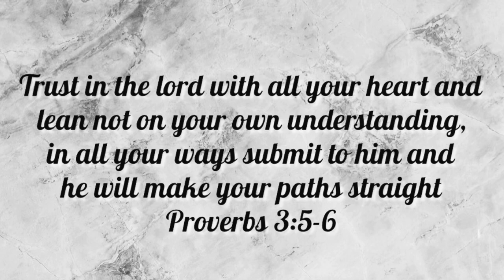Scouting ATM locations Live footage! | Entrepreneur life ep.1 | AspensJourney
Start your own ATM business today!

Welcome to Aspen’s Journey Ep.1! All while keeping God first and allowing him to use me!
Ep.1 I discuss a bit of my spiritual journey, inattentive ADHD diagnoses in adult hood, my journey with counseling and being prescribed adderall. I was actually running errands for both businesses; shipping orders from my Etsy shop, bank run, and reloading my ATM machine BUT GOD had other plans! Lol so that will be in my next vlog! I had ZERO INTENSIONS on pitching my ATM to any businesses but God guided me to a barbershop 💈 that I pass daily! (Never gave it a thought) & what happened next was purely God’s power! The barber was a very good old friend of mine that hadn’t seen or spoken to in years! To be continued...
You’ll get a notification when I upload in the future! ❤️